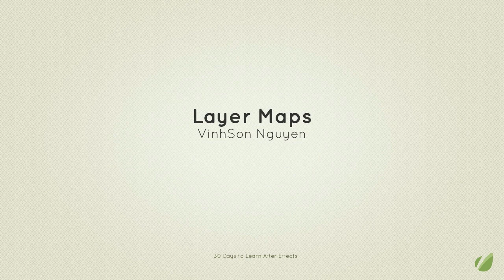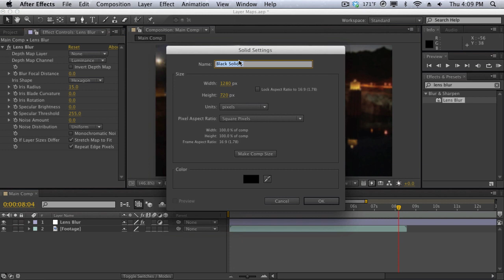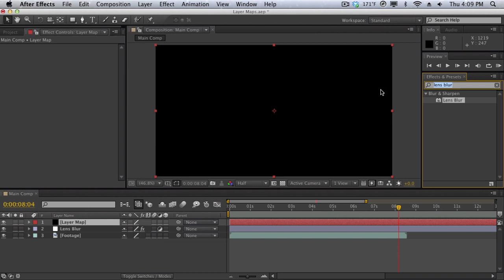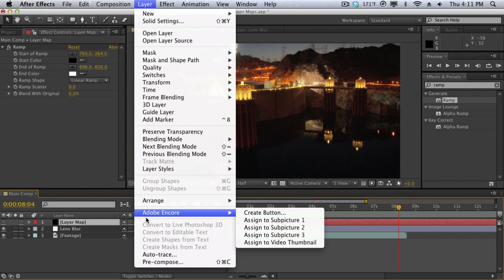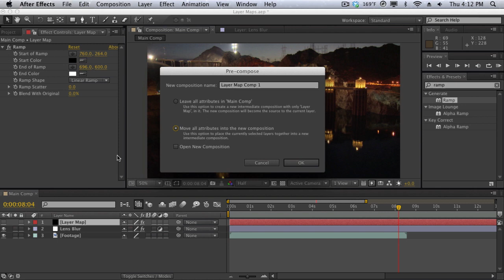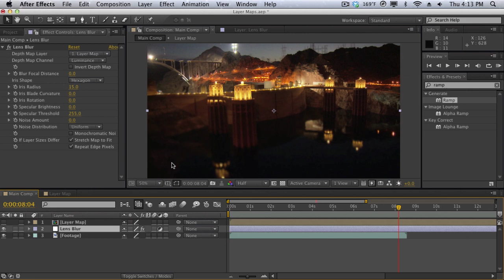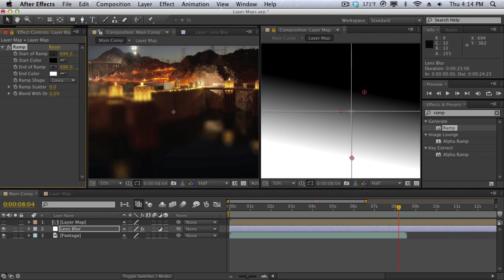ADOBE AFTER EFFECTS TUTORIAL NO.21 (Layer Maps)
ADOBE AFTER EFFECTS BEST SHORT COURSE TUTORIALS

Adobe After Effects is a digital visual effect, motion graphics, and compositing application developed by Adobe Systems and used in the post-production process of film making, video games and television production. Among other things, After Effects can be used for keying, tracking, compositing, and animation. It also functions as a very basic non-linear editor, audio editor, and media transcoder. In 2019, the program won an Academy Award for scientific and technical achievement.
After Effects Plug-ins
Plug-ins are predominantly written in C or C++ and extend the functionality of After Effects, allowing for more advanced features such as particle systems, physics engines, 3D effects, and the ability to bridge the gap between After Effects and another application.

After Effects Scripts
After Effects Scripts are a series of commands written in both JavaScript and the ExtendScript language.After Effects Scripts, unlike plug-ins, can only access the core functionality of After Effects. Scripts are often developed to automate repetitive tasks, to simplify complex After Effects features, or to perform complex calculations that would otherwise take a long time to complete.Scripts can also use some functionality not directly exposed through the graphical user interface.
After Effects Extensions
After Effects Extensions offer the ability to extend After Effects functionality through modern web development technologies like HTML5, and Node.js, without the need for C++.After Effects Extensions make use of Adobe's Common Extensibility Platform or CEP Panels, which means they can be built to interact with other Adobe CC apps.